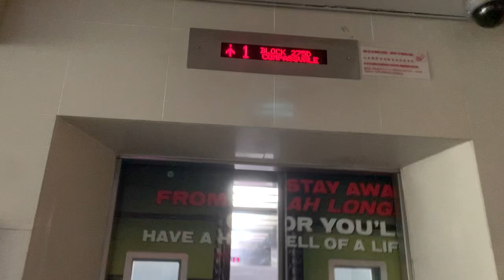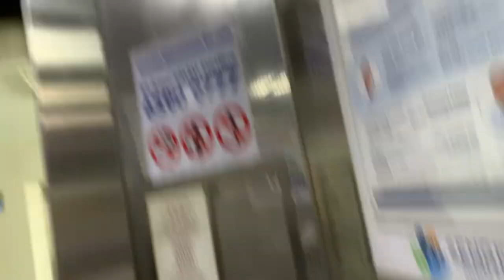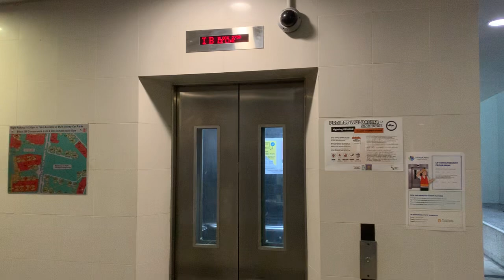HDB Block 275D Sengkang || Mitsubishi Elevator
Recorded on 10 August 2024. [VIDEO #4204] This is Block 275D Compassvale Link @ Sengkang, one of the 8 HDB Blocks within HDB Aspella. There are 2 Mitsubishi Lifts, serving 15 storeys with Basement Carpark. It can be crowded at times.

Specifications:
Floors served: B - 15
Manufacturer: Mitsubishi
Year Installed: 2007
Notes: Original